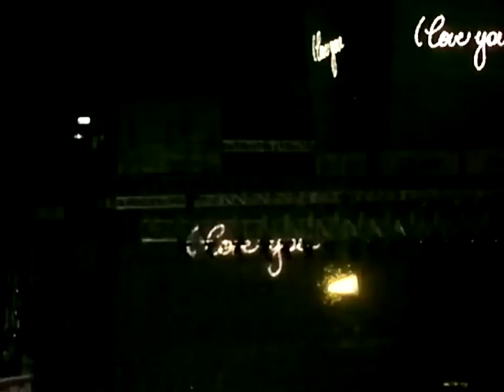Taylor Swift Live in Manila Concert - Feb 19, 2011 Part 1